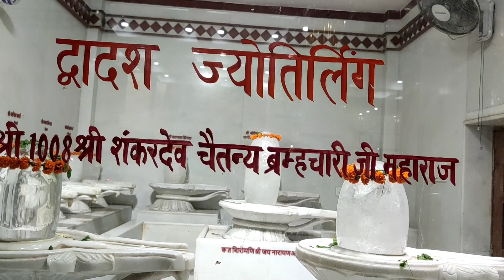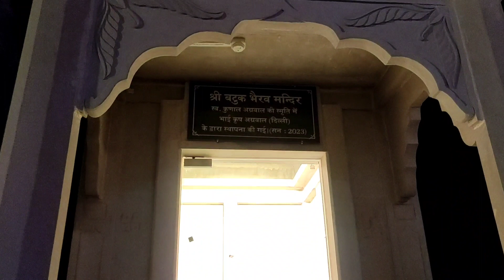वाराणसी में 108 शिवलिंग वाला मंदिर||मणि मंदिर दुर्गाकुंड||मानी मंदिर दुर्गाकुंड वाराणसी||शिव टेंपल,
वाराणसी में मणि मंदिर: तीर्थयात्रियों के लिए एक आश्चर्यजनक धार्मिक स्वर्ग
मणि मंदिर दुर्गाकुंड नामक शहर के हलचल भरे हिस्से में स्थित है। स्थान आदर्श है

Jalandhar ka sabse sasta market Jyoti Market||Jyoti Chowk Market Jalandhar||Cheapest Market in Jalandhar

kulhad pizza couple fight||Kulhad pizza ki Hui ladai